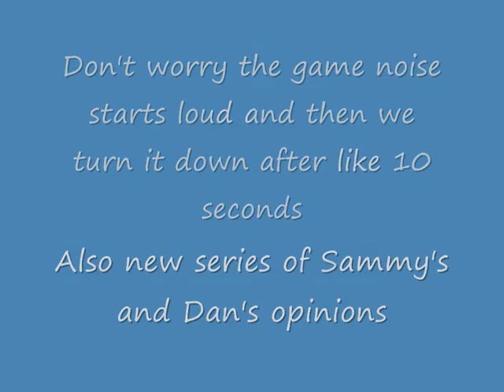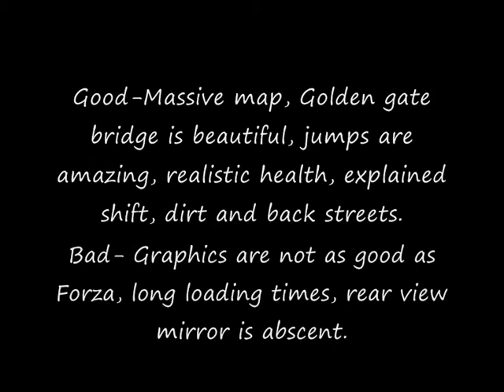omega reviews- Driver San Francisco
We begin a new series and we review games and the first is a game we made a video on ages ago and was the first video I edited and that is Driver San Francisco. Also the thumbnail failed but it is still a video.